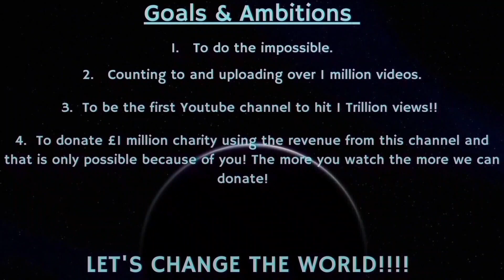Counting to ONE MILLION!!, This is Number 86,819